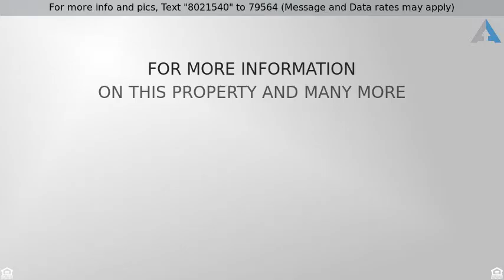Priced at $120,000 - 3055 Del Rosa Road , Phelan, CA 92371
Property 2 single wide home on the property with 4

Property 2 single wide home on the property with 4.94 acres of land.  The front home is 2 bedrooms and 2 baths!  The rear home is 1 bedroom, 1 bath! Located about 3 miles from town, has a water meter with a 3/4" line, and is 3/4 mile from pavement.  Beautiful desert landscape and desert views.